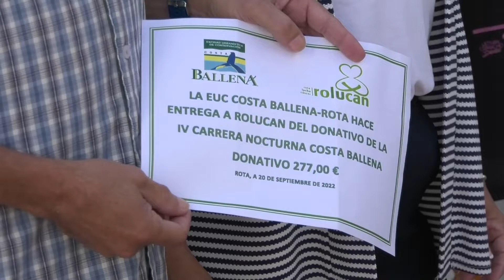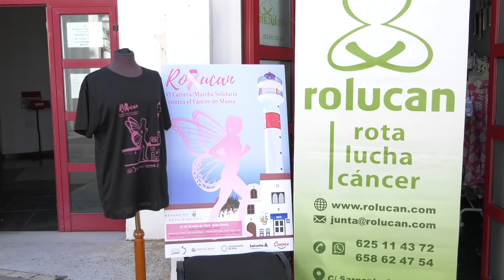Noticia Entrega de donativo de la IV Carrera Nocturna Costa Ballena a ROLUCAN (septiembre 2022)